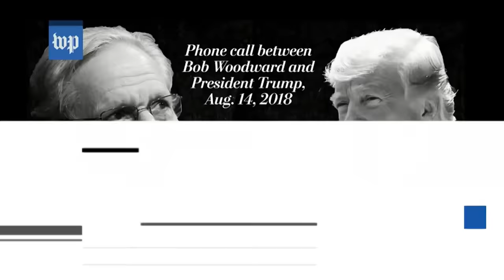Trump warned of jail by his own lawyer: Ari Melber breakdown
A new book by Investigative Washington Post journalist, Bob Woodward, who is known for much of the original reporting on Nixon’s Watergate scandal, alleges President Trump’s former criminal lawyer, John Down, warned Trump he could end up in prison and concluded Trump was lying in their own preparations for a potential interview with Special Counsel Bob Mueller. Conservative writer for The Washington Post, George Will, tells Ari Melber that he believes lying is in Trump’s nature.

Bombshell Reporting: Trump Lawyer Warned He Could Be Jailed | The Beat With Ari Melber | MSNBC